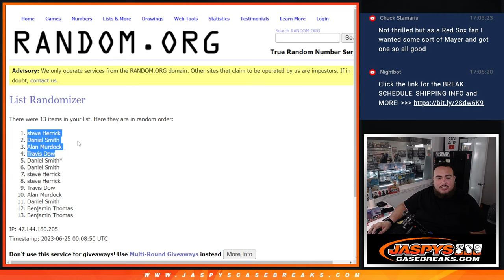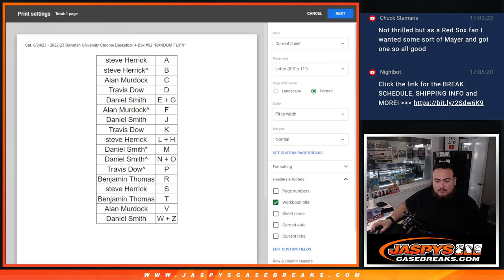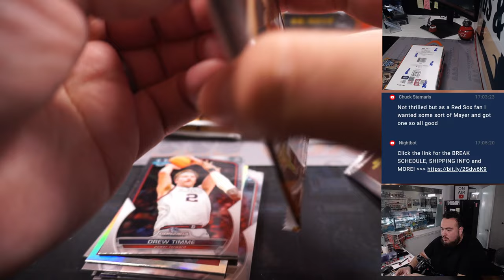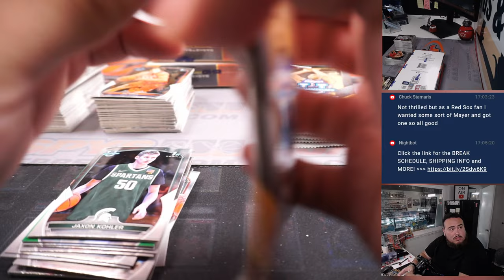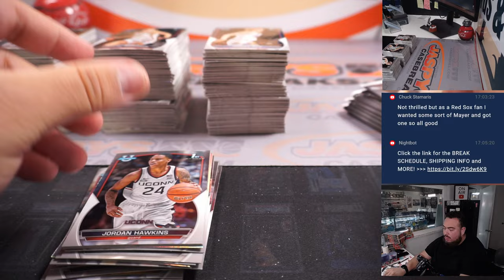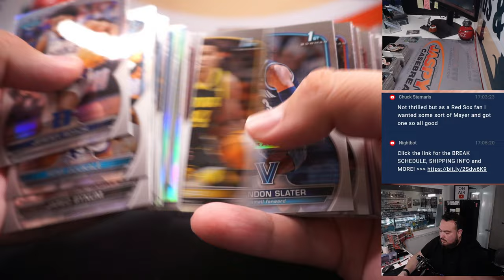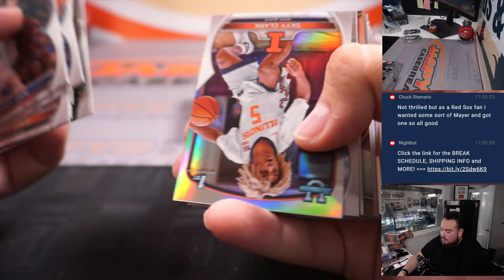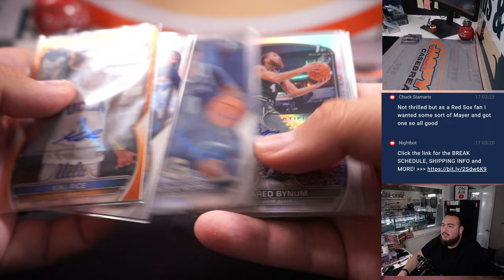Sat. 6/24/23 - 2022-23 Bowman University Chrome Basketball 4-Box #52 *RANDOM FL/FN*